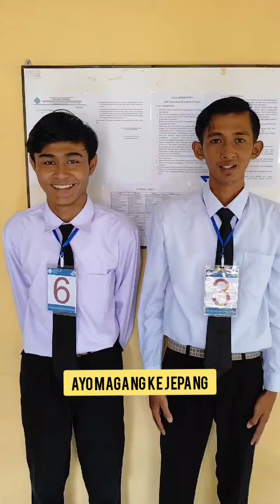magangjepang gass magang ke jepang bersama blidewa channel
magangjepang gass magang ke jepang bersama blidewa channel. proses cepat dan biaya juga murah, segera bergabung bersama kami.